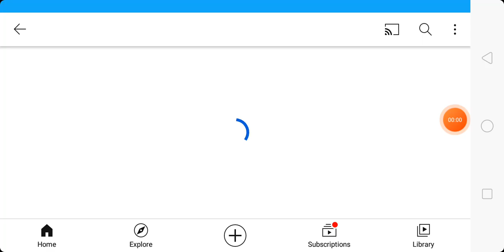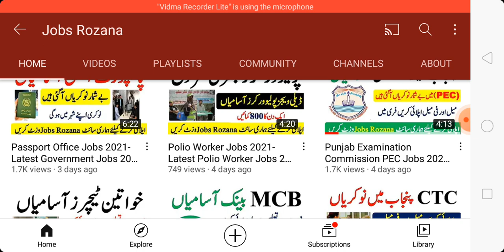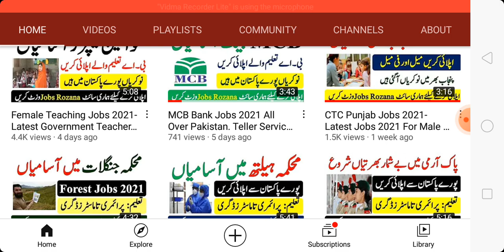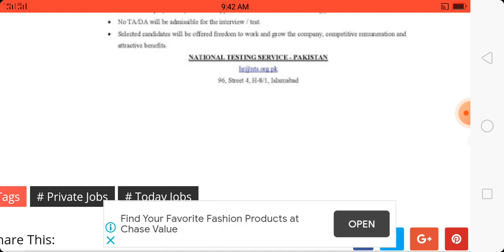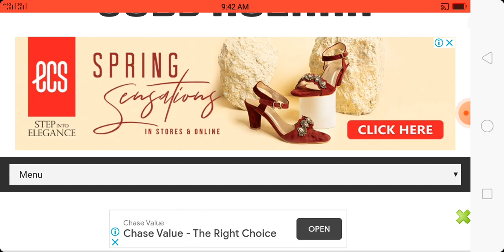NTS Jobs 2021-National Testing Service Jobs 2021 For Male & Female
Intrigued experts having 18 years of instruction/16 years of training with a similar field experience are relevant. The detail of required insight and instructive capabilities is momentarily portrayed in the opening notification. Just experienced experts are qualified for the business. For complete information about NTS Jobs 2021 read the complete page of Jobs Rozana very carefully.

Jobs Announced Date:
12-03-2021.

Last Date To Apply:
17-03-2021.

Gender Required:
Male & Female.

Education Required:
Masters Degree.

Jobs Title:
Multiple Jobs.

Job Type:
Contract.